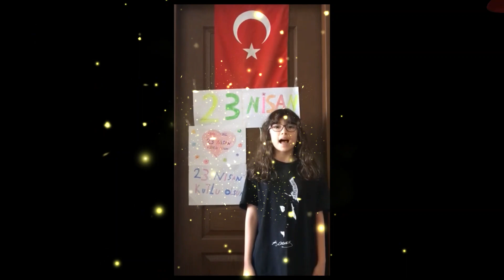4 B SINIFI 23 NİSAN ÖZEL SLAYT GÖSTERİSİ - MUHARREM PALA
4 B SINIFI 23 NİSAN ÖZEL SLAYT GÖSTERİSİ - MUHARREM PALA